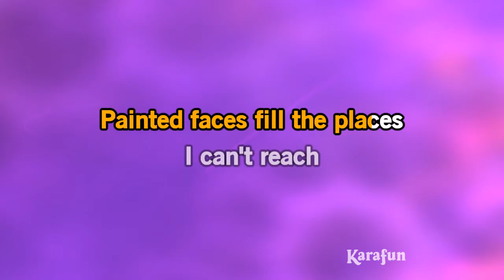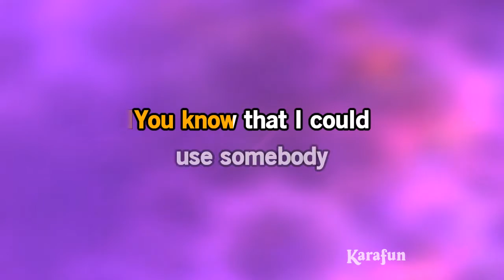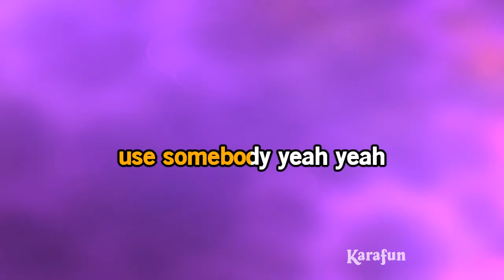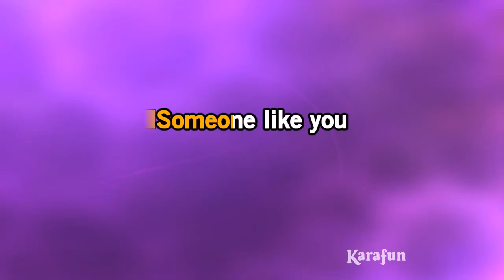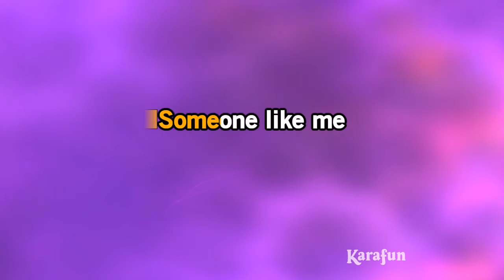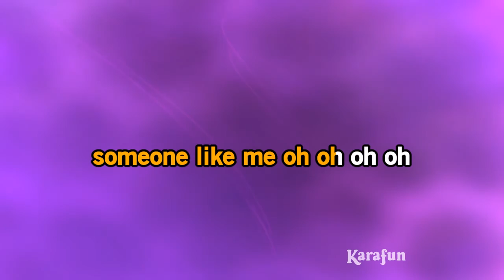Use Somebody - Laura Jansen | Karaoke Version | KaraFun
ℹ️ This version contains a low volume vocal guide to help you learn the song. The karaoke version without the vocal guide is available This recording is a cover of Use Somebody as made famous by Laura Jansen. This version is not the original version, and is not performed by Laura Jansen. This instrumental/playback version contains a vocal guide, the lyrics and backing vocals.